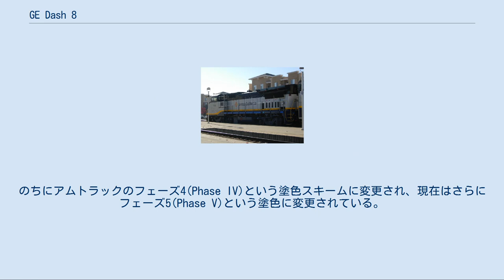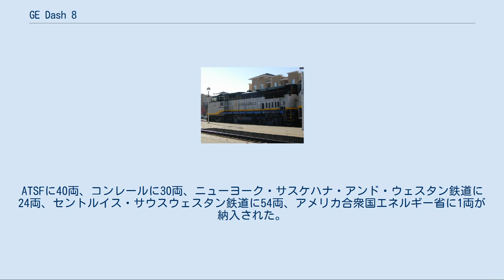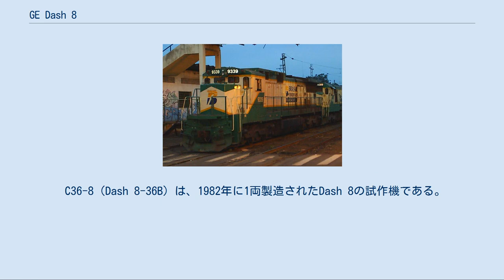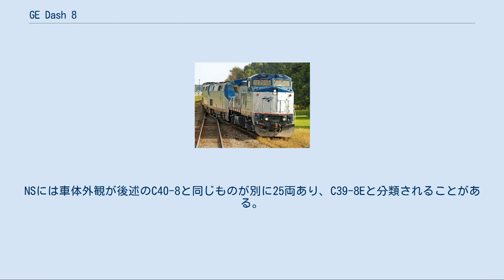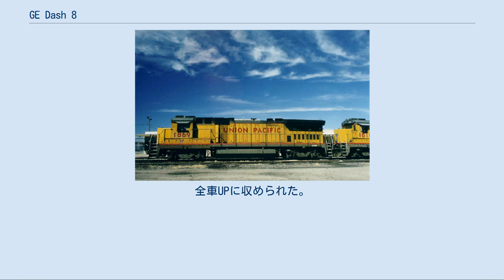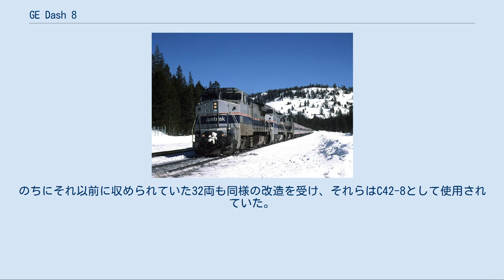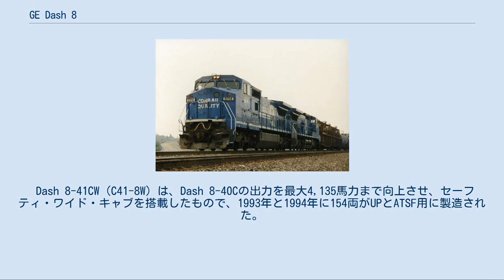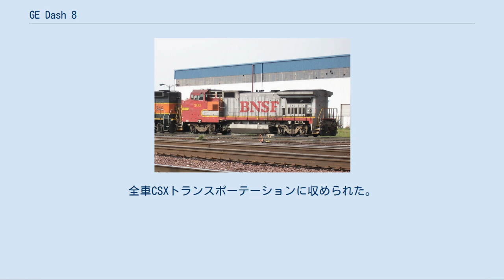GE Dash 8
Dash 8（ダッシュ 8）は、GEトランスポーテーション・システムが製造した電気式ディーゼル機関車のシリーズである。
形式の末尾に8を付番する。
 Dash 7シリーズの後継にあたる。
最大の変更点は、ディーゼル機関車としては初めて制御装置にマイクロプロセッサーを使用したことと、車体の製造にモジュラー方式を採用したことである。
試作機の完成が1983年、改良機の量産開始は1987年である。
 車体は、複数の形態の構体を用意しておき、車体の長短などにあわせてその組み合わせで作り上げていく。
Dash 8に特徴的な外観としては、運転室の丸い屋根、その直後にある運転室よりも背の高い機器室部分（ここにはダイナミックブレーキ用のブロアなどがある）、テーパー付きの低く短いロー・フードなどがある。
 最初期に製造されたDash 8はDash 7の生産ラインで製造されており、一般的なDash 8シリーズとは異なる外観をしている。
これを、GEの内部用語で「クラシック」と呼ぶ。
 1987年以降の新形式（C40-8以降）は信頼性の向上が図られた。
併せて呼称が変更され、Dash 8-40B、Dash 8-40Cのようにシリーズ名 - 出力（馬力；千と百の位の数字）＋1台車あたりの車軸配置とされた。
従来の呼称に従ってB40-8、C40-8とも呼ばれる。
駆動用モーター（主電動機）は直流である。
 特記以外の諸元は下記のとおり。
 B36-8（Dash 8-36B）は、1983年に1両製造されたDash 8の試作機である。
のちにB39-8Eに改造された。
 B32-8（Dash 8-32B）は、1984年から1989年までの間、49両が製造された。
3両がバーリントン・ノーザン鉄道（BN）に、1両がGEのデモ車に、45両がノーフォーク・サザン鉄道（NS）で使用された。
 B32-8BWH（Dash 8-32BWH）は、B32-8の旅客列車牽引用のバリエーションである。
アムトラック用に20両が製造され、1991年から使用された。
ロードナンバーは#500-#519。
赤、白、青の帯を巻いた車体塗色から「ペプシ缶」(Pepsi Can)と愛称された。
のちにアムトラックのフェーズ4(Phase IV)という塗色スキームに変更され、現在はさらにフェーズ5(Phase V)という塗色に変更されている。
 現在では、同じGEのジェネシスに置き換えられ、B32-8BWHは主に入換作業で使用されている。
時折、ジェネシスの代走で営業列車に使用されることがある。
#501、502の2両はカリフォルニア交通局(California Department of Transportation)に買い取られて#2051、2052とされ、アムトラック・カリフォルニア塗色となり、キャピトル・コリドー、サン・ホアキンの各線で使用されている。
 最前部がサザン・パシフィック鉄道のB39-8。
その後ろは EMD SD40T-2である。
 B39-8（Dash 8-39B）は1984年に3両がアッチソン・トピカ・アンド・サンタフェ鉄道（ATSF）用に試作された。
のちに外観をDash 8-40Bとほぼ同様とした車両が145両が製造された。
ロコモティブ・マネジメント・サービス（LMX。BNにリース）が102両、SPが40両導入したほか、試作車であるB36-8から改造されたものもある。
 B40-8B。
 Dash 8-40B（B40-8）は、1988年から翌年にかけて150両が製造された。
ATSFに40両、コンレールに30両、ニューヨーク・サスケハナ・アンド・ウェスタン鉄道に24両、セントルイス・サウスウェスタン鉄道に54両、アメリカ合衆国エネルギー省に1両が納入された。
ほか、GEのデモ車が1両ある。
 BNSF鉄道のB40-8BW。
塗色は旧アッチソン・トピカ・アンド・サンタフェ鉄道のスキーム。
 Dash 8-40BW（B40-8W）は1990年代にATSF向けに84両が製造された（うち1両はB39-8Eから改造されたGEのデモ車）。
運転室が幅広タイプとなっており、ショート・フードが車体幅いっぱいに広がっている。
Bユニットも製造されたが、運転室の有無を問わず車両価格は変わらなかったため、ATSFは運転室付きを製造することとした。
 C36-8（Das...